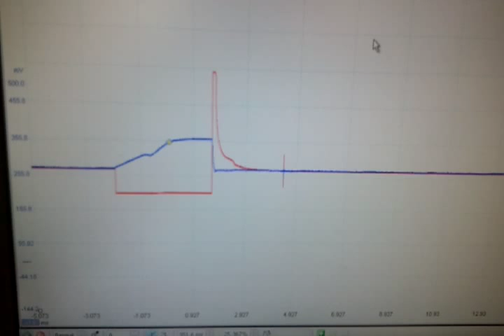Scopeing Injector Current and Voltage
Video of a PicoScope 4 channel Oscilloscope scopeing the voltage and current of an injector in a volkswagon polo 1.0 litre petrol engine. The engine is not in a car but on a stand which is used for training Construction Plant Fitters at the Fas centre in baldoyle. The video shows the use of a current clamp, accupucture probe, attenuator, 4 channel PicoScope, laptop and results.